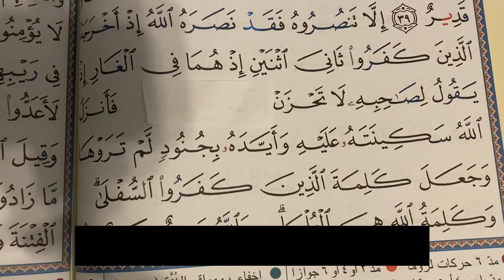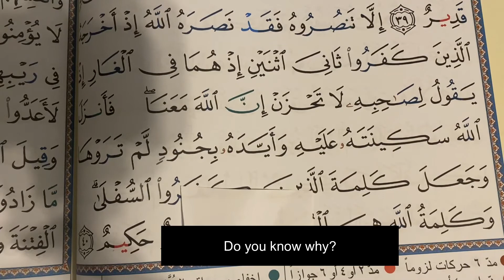Nothing is impossible for Him (9:40)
9:40 is a verse of comfort and tranquility, but only after one firm belief system. Watch and dive into this verse with me!